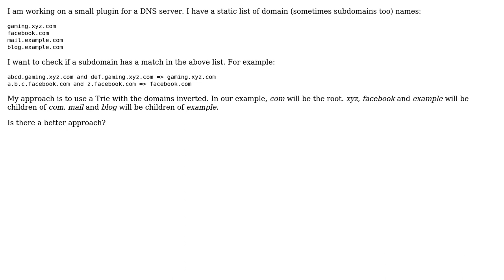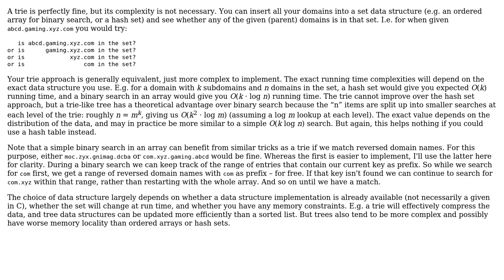Software Engineering: Subdomain matching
With thanks & praise to God, and with thanks to the many people who have made this project possible! You are responsible for your own actions.